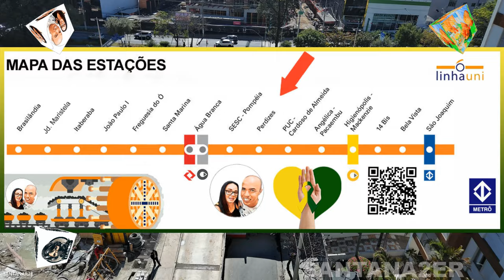FUTURA ESTAÇÃO PERDIZES ATUALIZAÇÃO DAS OBRAS 09/2024